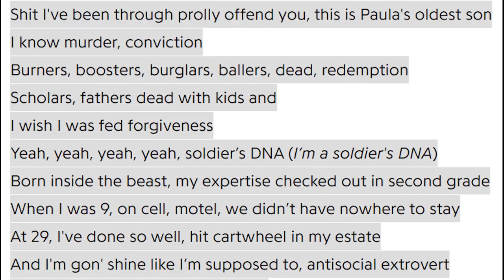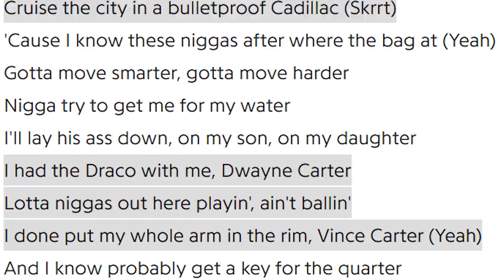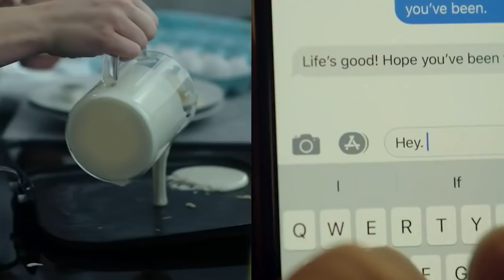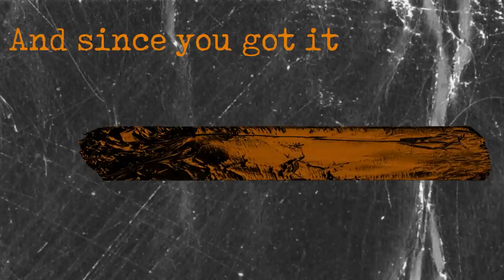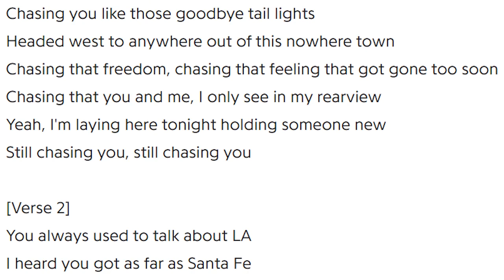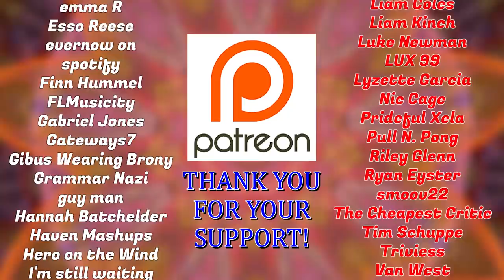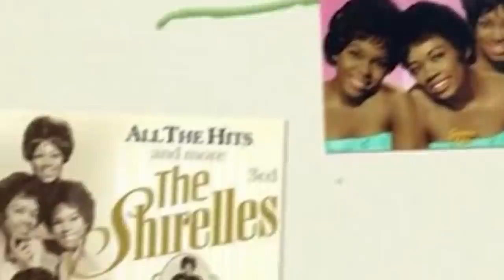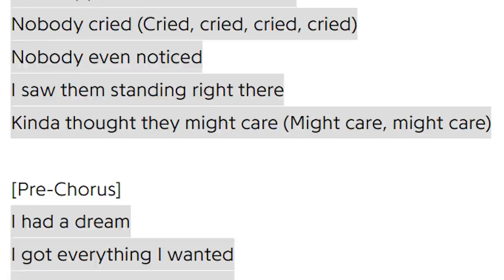Top 10 Best Hit Songs of 2020 - Part 2 by Diamond Axe Studios Music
We're in the home stretch of the hard times...

TIMESTAMPS
0:00 Intro
0:41 Number 5
8:10 Number 4
11:42 Number 3
19:32 Number 2
25:43 Patron Shoutouts
26:44 Honorable Mentions
31:21 Number 1